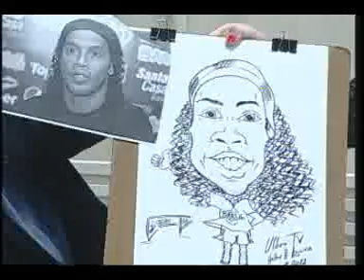TPM - Tudo Para Mulher - 24 de setembro de 2012 Bloco 2 de 3